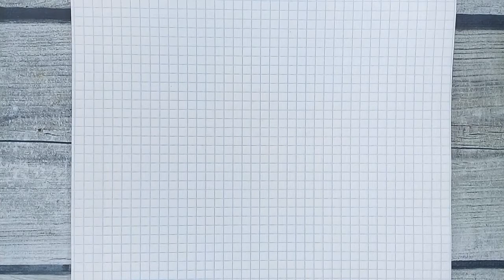Как рисовать по клеточкам - КОТИКА И СОБАЧКУ ☯ Инь-Янь / Рисунки по клеточкам на тетрадный лист А4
Привет, художники! Ну что, как поживает ваш фломастер чёрного цвета? По-моему, ему пора поработать! Предлагаю вам рисовать рисунки по клеточкам на тетрадный лист А4. Уверен, вам понравится нарисовать КОТИКА и СОБАЧКУ в виде ☯ Инь-Янь! Если ручки уже чешутся порисовать - жмите PLAY и - поехали!

✔ Ставь → Like 👍 !
✔ Если понравилось → Поделись видео с друзьями.